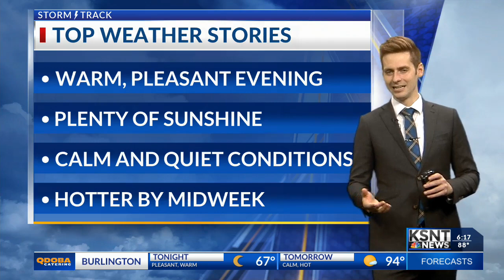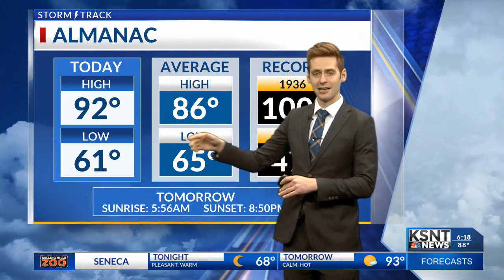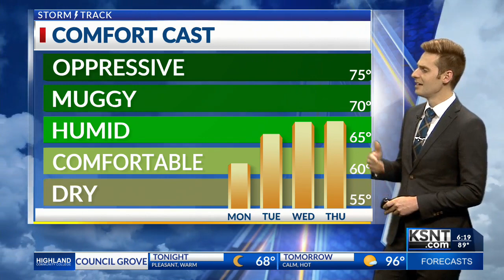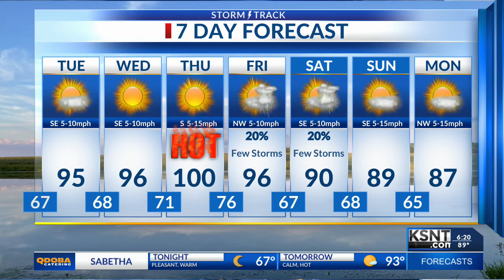Latest Weather Forecast